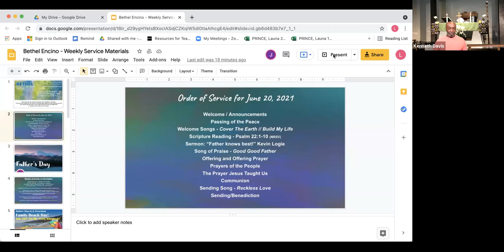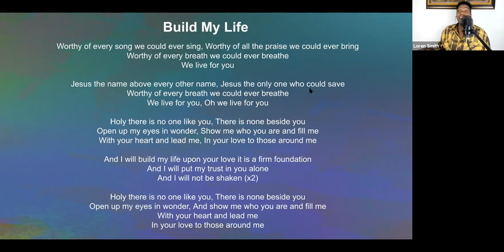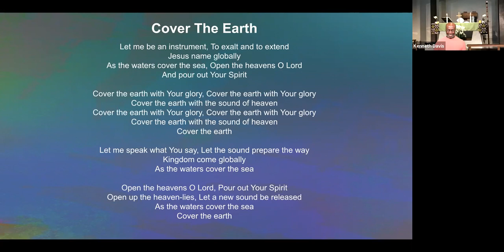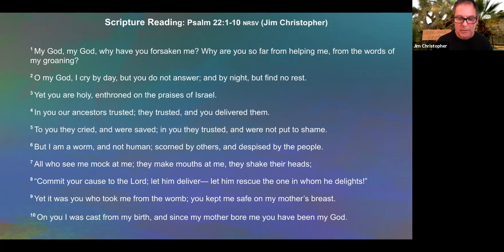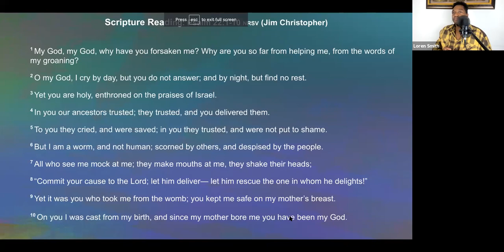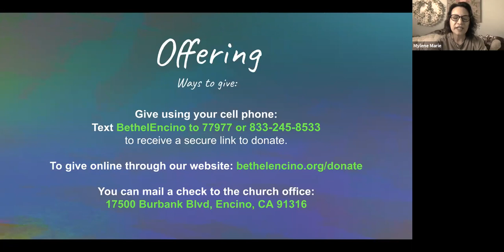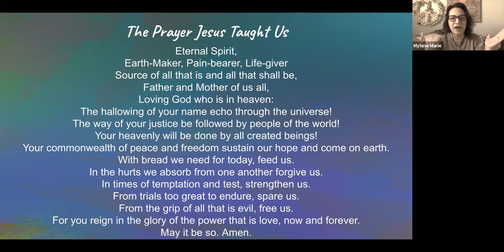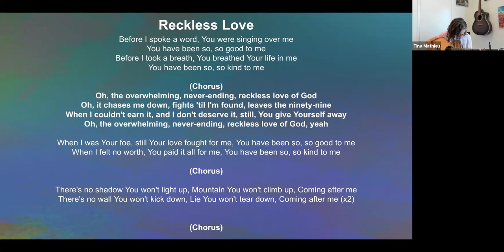"Father knows best!" by Kevin Logie